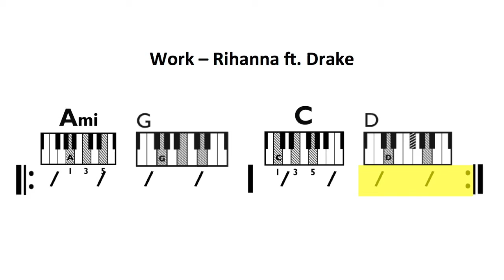Work (Rihanna) - Moving Piano Chord Chart